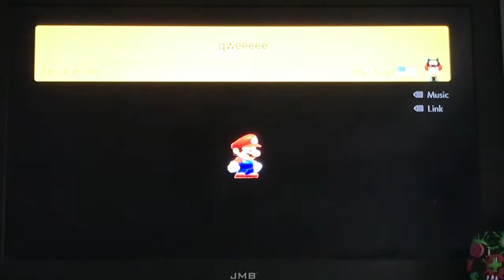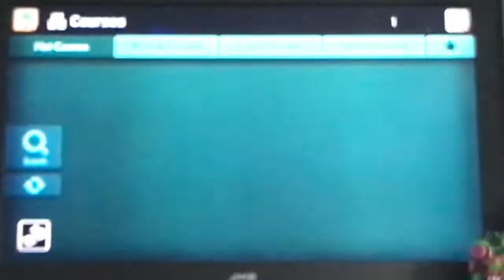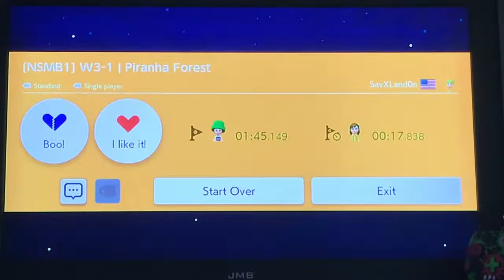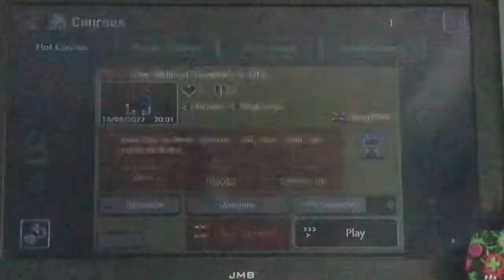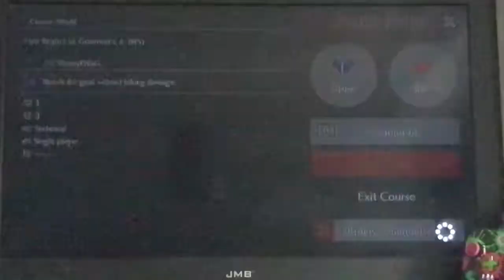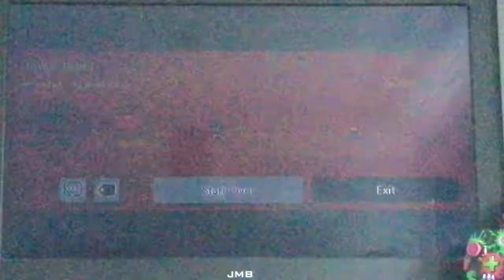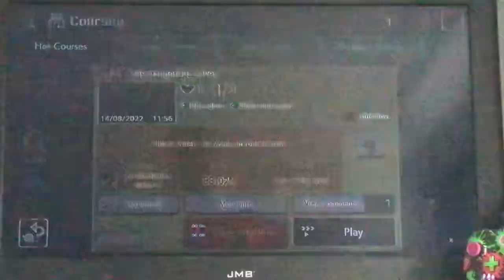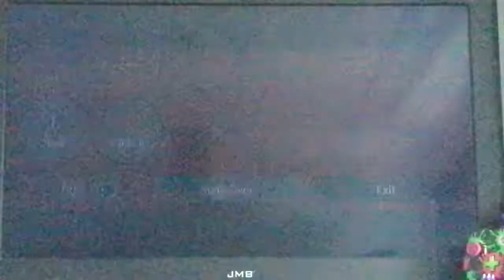Super Mario Maker 2 Gameplay 13